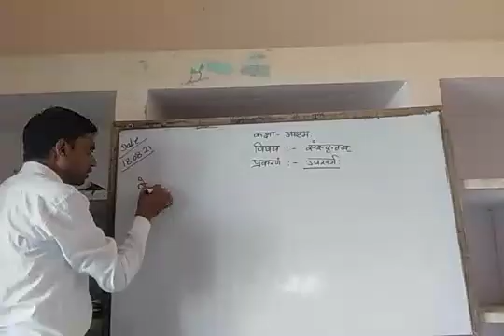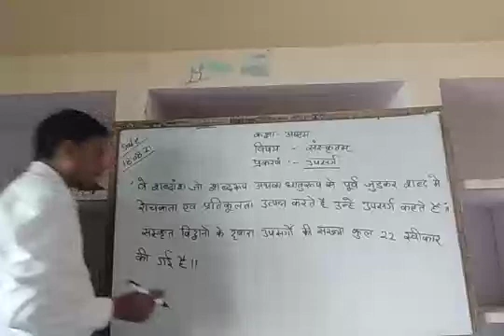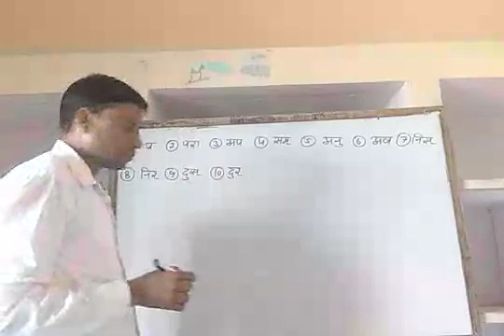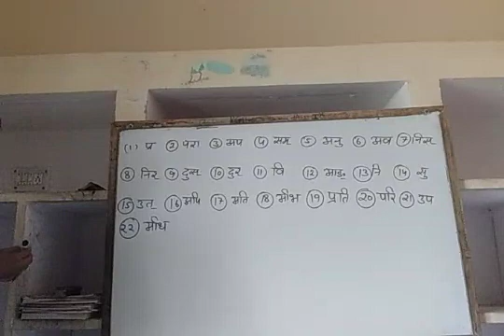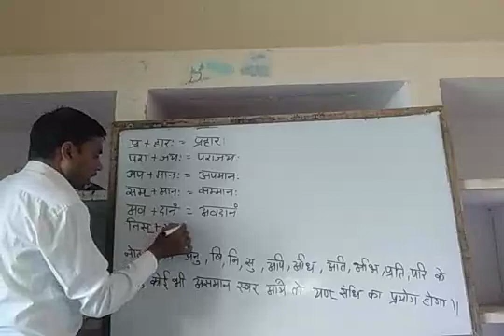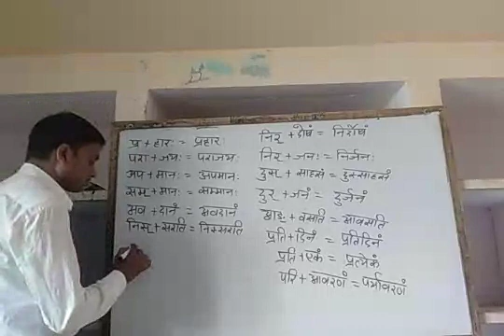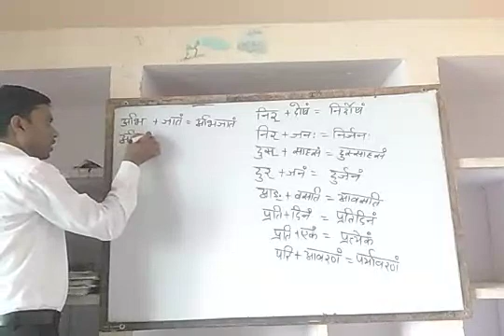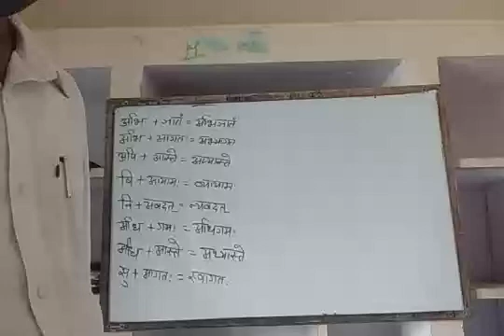18 08 2021 Class 8 sanskrit upsarg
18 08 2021 Class 8 sanskrit upsarg